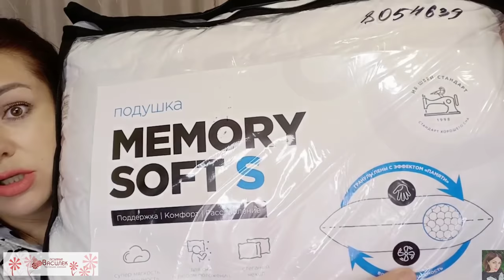💚 ЛЮБИМЫЙ ВАСИЛЁК. РАСПАКОВКА С ПРИМЕРКОЙ. КРУТАЯ ОРТОПЕДИЧЕСКАЯ ПОДУШКА 👍🏼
ВСЕМ ПРИВЕТ!!!
В этом видео вместе с вами распакуем посылку из интернет-магазина ивановского трикотажа Любимый Василёк. Одежда для новорожденных,текстиль для дома, одежда для женщин, одежда для мужчин, одежда для детей, одежда больших размеров по низким ценам! Нашла отличную подушку, которая держит форму 👍🏼